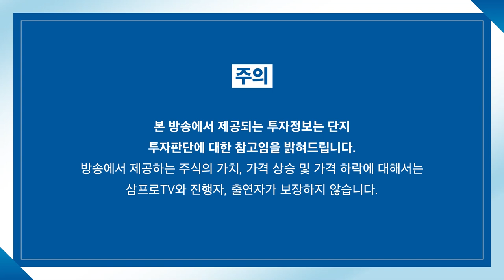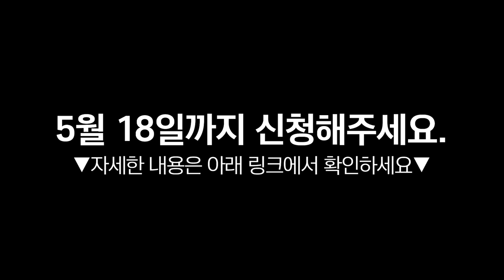[증시 염탐정] 반도체 하반기에도 수요 급반등 어려울 것 f. 이베스트투자증권 염승환 이사